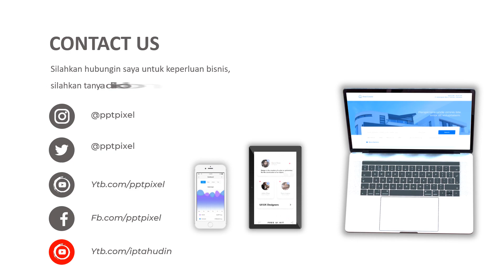Jasa Video Animasi Company Profile, Iklan Video Penjualan di Cakung Barat, Jakarta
Jasa Video Animasi Company Profile, Iklan Video Penjualan di  Cakung Barat, Jakarta. Harus diakui bahwa pemasaran berbasis digital menjadi alternatif pilihan yang sangat efektif.